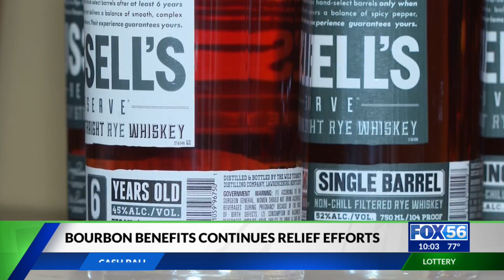Bourbon benefits continue relief efforts for eastern Kentucky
Kentucky's bourbon industry is still working to help the recovery efforts in eastern Kentucky.